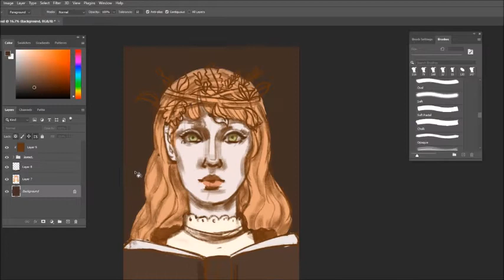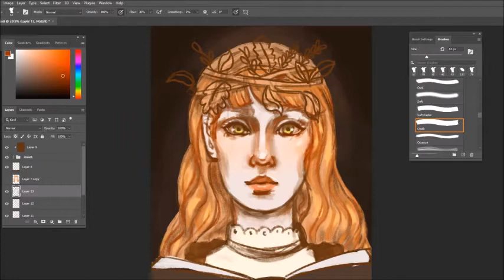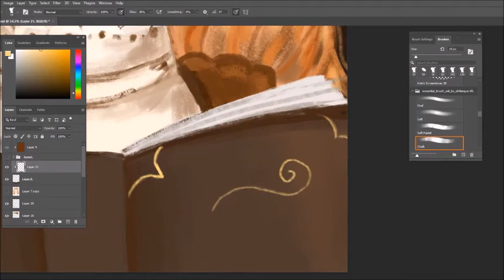Autumn Leaves || Speedpaint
a little autumn speedpaint for @mariaillust (insta) dtiys challenge!
Is there any kinds of videos you would all be interested in?

Song: Somnambule by Cœur de pirate